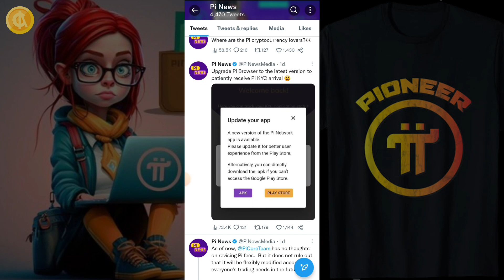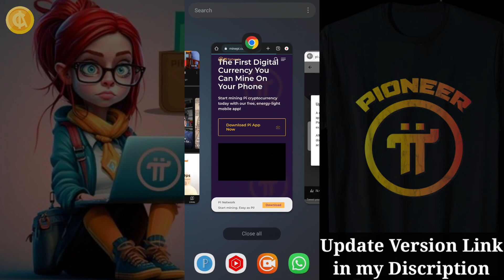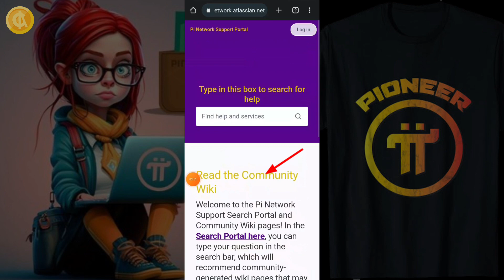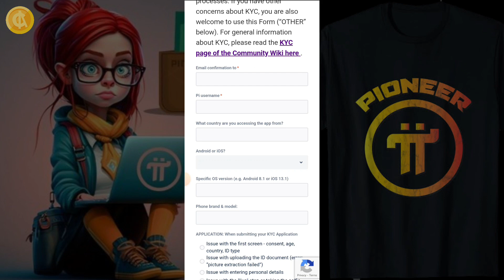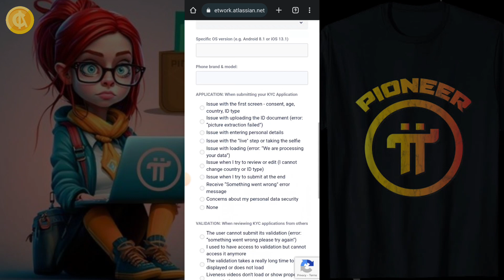Pi Network Kyc kaise kare || Pi network kyc New Update || How to complete Pi kyc in Hindi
🔽Pi network app download link ☺️🎉

pi network kyc in Hindi
pi kyc kya hai
pi Mannet Kyc kaise kare
pi kyc new update
pi kyc new rule
pi network new update
pi coin withdrawal kaise kare
pi token kya hai
pi kya hai in Hindi
pi full details video in Hindi
pi network explain in hindi
pi kyc kab kare
pi network kyc pending
pi network Kyc problem
pi network kyc panding
pi kyc pending hai kya kare
pi kyc not working
pi kyc slot not available
pi kyc slot kaise le
pi network big update today
pi network today update
pioneer new update
what is the Pi network
how to do Pi kyc
how to complete Pi kyc in Hindi
pi ka pura kyc kaise karte hai
pi kyc in Hindi Today
pi coin kab withdrawal hoga
pi network app download kaise kare
pi network refferal link
pi network launch date in india
Crypto Arun Hindi
pi by crypto arun hindi
pi network news today
pi kyc by crypto arun hindi